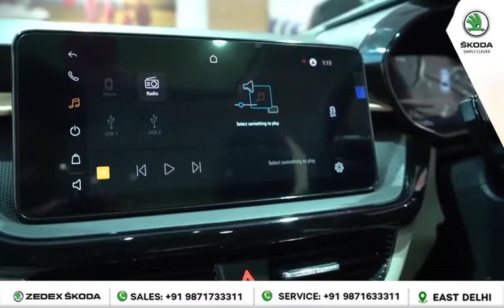The All New Skoda Slavia | Unveiling | Zedex Skoda Patparganj by Brand director Mr Zac Hollis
The All new SkodaSlavia unveiling at Zedex Skoda Showroom by Brand director Mr Zac Hollis and National Sales head Mr Ajay Raghuvanshi.
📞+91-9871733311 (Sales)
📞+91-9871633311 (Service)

Address : 23 FIE Patparganj Industrial Area, Delhi.